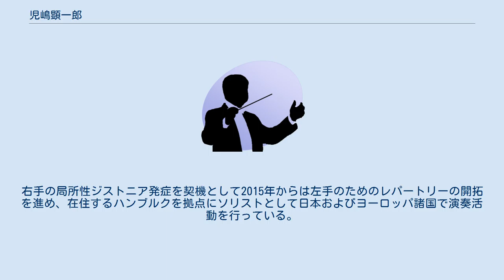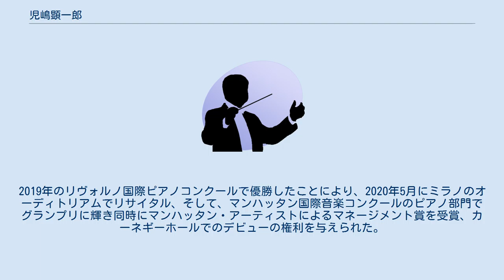児嶋顕一郎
児嶋 顕一郎（こじま けんいちろう、1991年6月3日 - ）は東京都出身の日本のピアニスト。
ドイツのハンブルクに在住。
2019年1月にイタリアのリヴォルノで開催されたリヴォルノ国際ピアノコンクールにて優勝するとともに2つの特別賞も受賞、同年マンハッタン国際音楽コンクールピアノ部門でグランプリとマネージメント賞を受賞した。
 5歳の頃にピアノのレッスンを開始し、三輪万里・井上あとむに師事した。
2007年に東京国際芸術協会管弦楽団と共演してチャイコフスキーのピアノ協奏曲第1番を演奏。
茨城県立取手松陽高等学校音楽科を卒業後、2011年にドイツへ渡りハンブルク音楽演劇大学学士課程に入学。
後にこれを修了し、同大学修士課程に在学してステパン・シモニアンに師事している。
また、ユーディ・メニューイン財団「Live Music Now」の奨学生でもあり、2014年から2018年までイタリアのフィエーゾレ音楽学校においてエリソ・ヴィルサラーゼに師事した。
 すでに数多くのコンサートを経験するとともに、いくつかの国際的な音楽祭で賞を受賞（後述の『受賞歴』節を参照）。
右手の局所性ジストニア発症を契機として2015年からは左手のためのレパートリーの開拓を進め、在住するハンブルクを拠点にソリストとして日本およびヨーロッパ諸国で演奏活動を行っている。
現代音楽の分野でも陽に開いて活動しており、2012年に開かれたハンブルク現代音楽祭ではアンサンブル・ヴォルーミナ・コンソール室内楽団のピアニストとして招待を受け出演。
2014年にはスイスの国際的な音楽祭であるピュプランジュ・クラシック・フェスティバルおよびシャンペリー音楽祭からの招待を受けてスイス・ロマンド・ユースオーケストラと共演し、バッハの鍵盤協奏曲第1番を演奏した。
2019年のリヴォルノ国際ピアノコンクールで優勝したことにより、2020年5月にミラノのオーディトリアムでリサイタル、そして、マンハッタン国際音楽コンクールのピアノ部門でグランプリに輝き同時にマンハッタン・アーティストによるマネージメント賞を受賞、カーネギーホールでのデビューの権利を与えられた。
 映像作品としてショート・ドキュメンタリー 「LEFT HAND」を発表した。
(ディレクター: コンラート・ブシュケ、サウンド: 杉浦真太朗) これまでに下記の音楽家・演奏家に師事している。